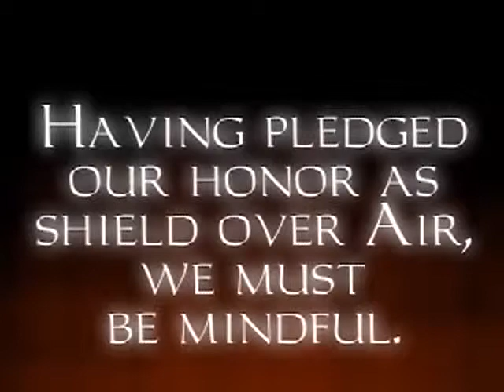Thief: The Dark Project -18- Undercover [1/2]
"They say that the best place to hide a letter is on the mantelpiece."

- Posing as a Hammerite Novice, present your credentials to the guard at the gate, and enter the Hammerite Temple.
- Search the